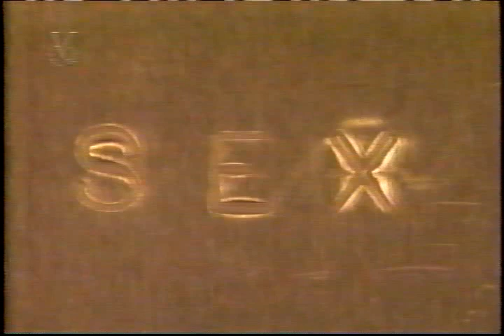El Show de Cristina Evita Madonna 2da parte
Segunda parte del programa especial del Show de Cristina en la premiere de Evita, donde la reconocida Cristina Saralegui entrevista a Madonna... este show fue emitido en diciembre de 1996.